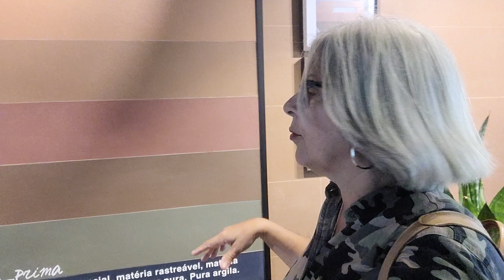Eu na loja .Olhando as novidades em porcelanato.